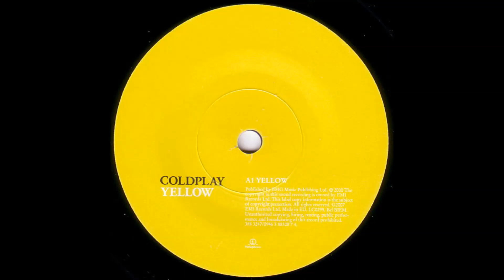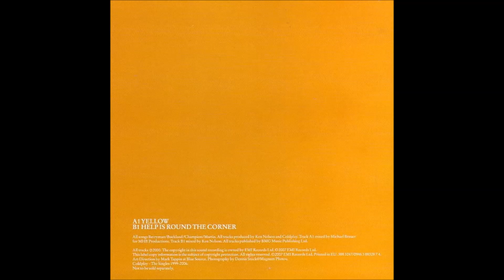Coldplay - Yellow (Single Version) - Vinyl recording HD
Track - " Yellow "
LP - " The singles: Yellow (45RPM 7'' Single) ''
Label: Parlophone – 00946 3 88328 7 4
Artist - Coldplay